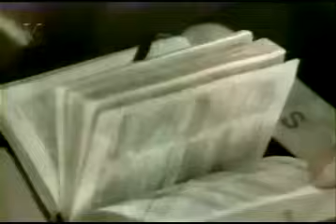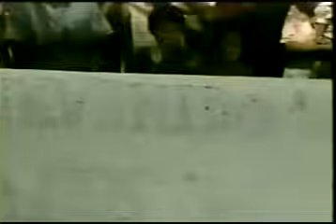Testimonio Carlos Arteaga (en la selva Amazonas)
Testimonio impactante de Carlos Arteaga  donde relata como Dios lo protegio y lo rescato de la Misma Muerte en la selva de la Amazona